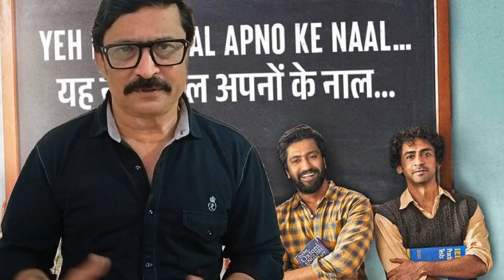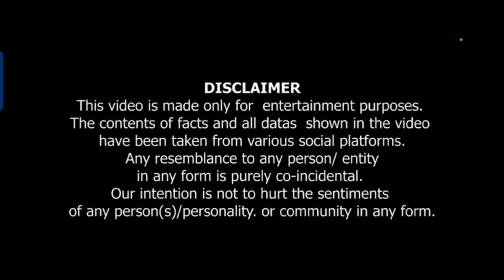DUNKI REVIEW dunki Raju hirani film dunki review dunki class one film shaharukh Khan red chillies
DUNKI REVIEW dunki Raju hirani film dunki review dunki class one film shaharukh Khan
dunki hindi film
dunki Raju hirani film
dunki review # tapsi pannu

Thakur ke bindas bol
is a film review channel it's an entertainment channel dedicated to review films, web series, songs trailers ,promos of any languages film and all type of digital media and media.
Aaj channel Aabhinoor entertainment  and Thakur ke bindas bol review reaction channel may use film clips TV serial clips web series animation series clips animation film clips. to explain about the film web series ,serials,songs or any other media which is been reviewed in the channel. but all under section 107 of copyright act 1976. allowance is made for FAIR USE for purpose such as criticism comments news reporting teaching scholarships research and reviews.

NOTE
all images pictures music used in this video belongs to respected
owners.

Video link